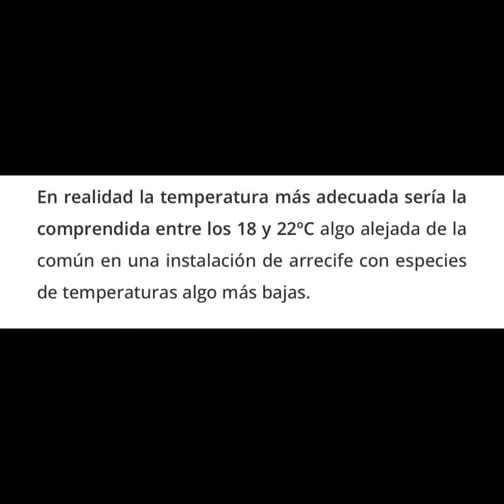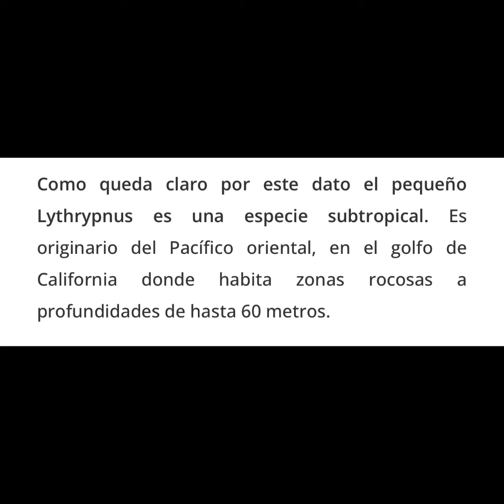Pez gobio catalina Lythrypnus Dalli ficha técnica pez de agua subtropical